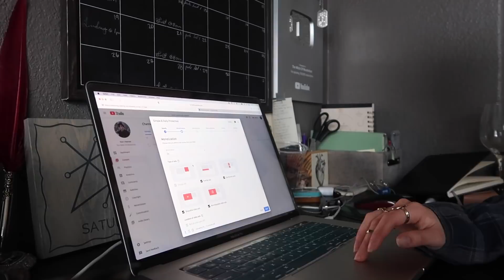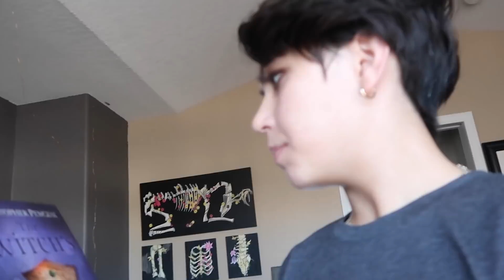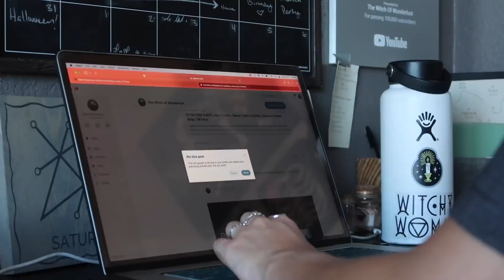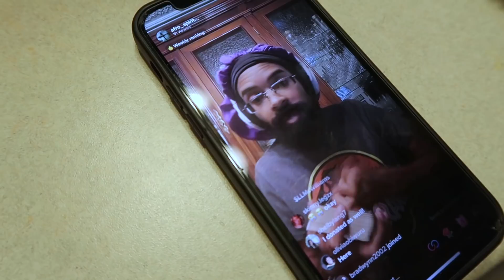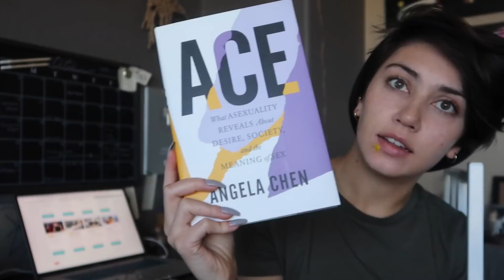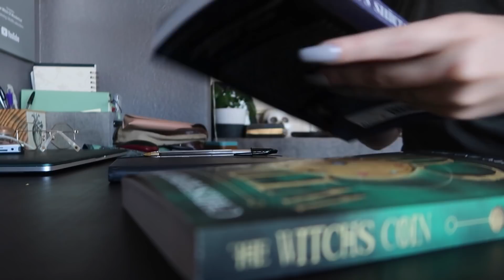Half of this vlog is out of focus. || Week in my life Vlog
The Witching Hour LA Tickets Oct. 27th ➤
Where I got my Ace Spec. Shirts~ Equality Apparel Co. ➤

“Dancing with the Devil” by Bonkers Beat Club
“I Am Better Off” by Wildson feat. LaKesha Nugent
“Undead Orchestra” by Mike Franklyn
“FEELINS” by Fasion
“Five Below” by Torii Wolf
“Goodbye so Long” by spring gang feat. Mia Pfirrman
"Away for Too Long” by Torii Wolf
“Not Funny” by Conditional

17-55mm f/2.8 Lens ➤
50mm/F1.4 Lens➤
35mm/F1.4 Lens➤

Friday 0:00
Saturday 5:16
Sunday 9:46
Monday 10:53
Tuesday 15:56
Wednesday 19:50
Thursday 21:53